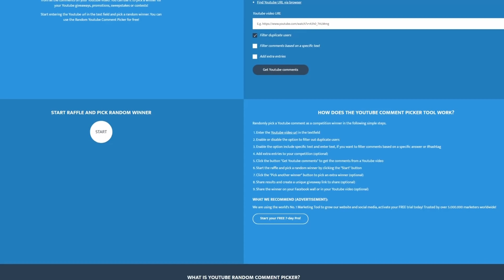AFTER THAT I SCREAMED LIKE A MADMAN!!!!!!!!!!!!!!!!!!!!!!